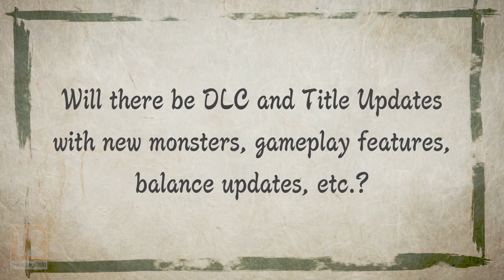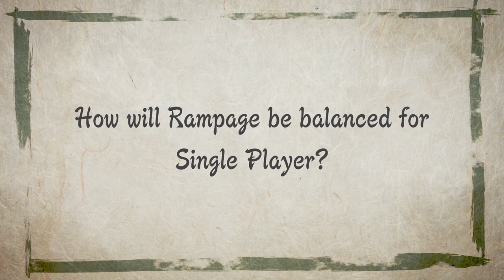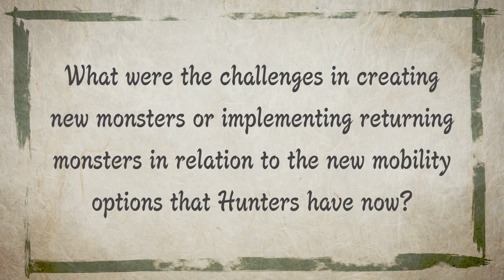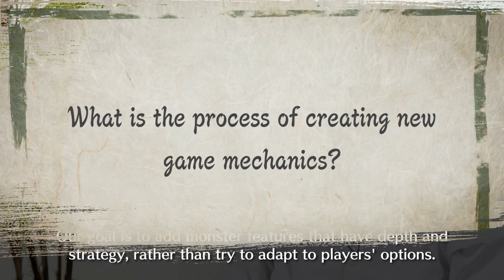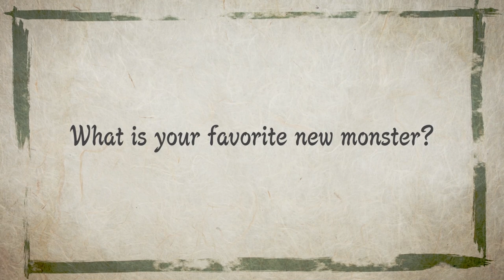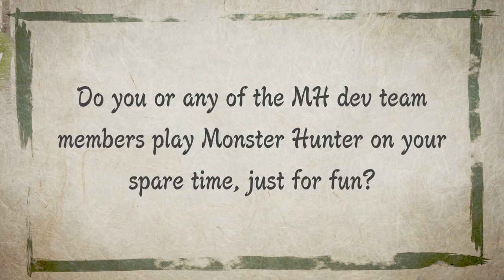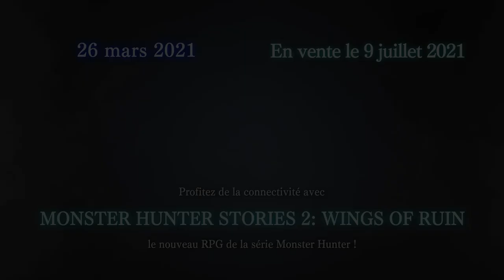Monster Hunter Rise - Q&A Director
Retrouvez le réalisateur de MHRise, Yasunori Ichinose, qui répond à quelques questions sur le titre prévu le 26 mars sur Nintendo Switch 🗣 (En anglais uniquement)